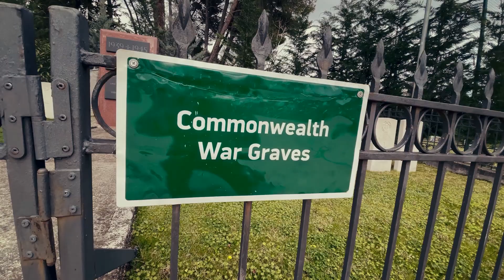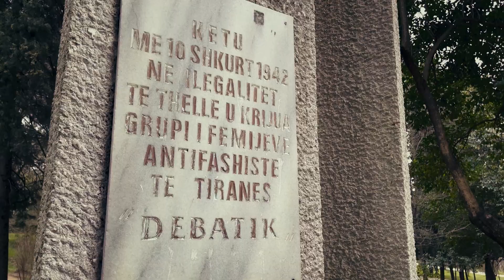Tirana Albania Walking Tour and Exploring in 4K Video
Enjoy the City of Tirana Albania and Exploring it in 4K Video
Tirana city walking tour 2021 Shot on iPhone 12 Pro Max

In this video I want to show you the city of Tirana growing and changing everyday and I encourage you to visit Albania and explore it. You'll find an amazing culture, traditions, hospitality, nature, landscapes, nice weather, mountains and sea tourism, history, castles and much more. I hope you enjoy the video.

Visit Albania